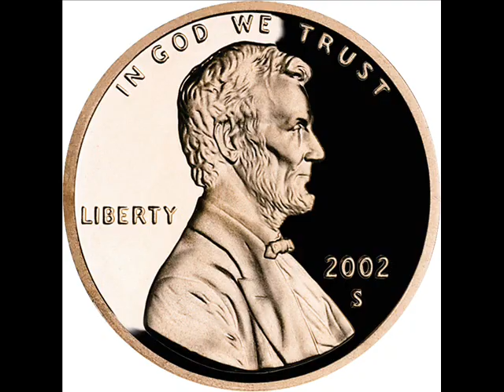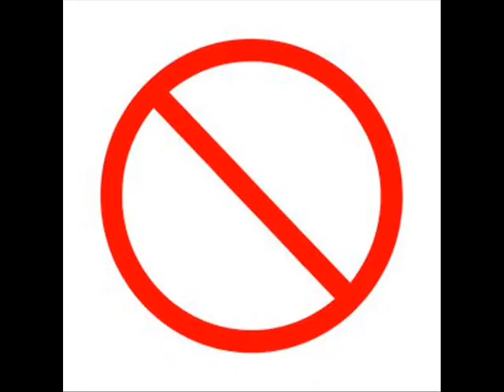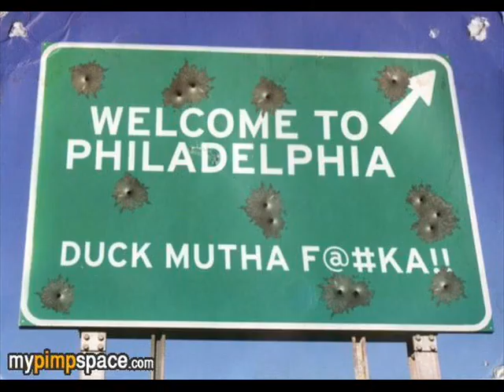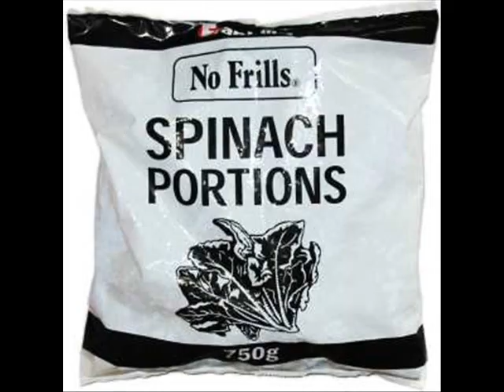Real ILL (Jus-Seif) Team Ginger Bread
Hip-Hop Jus-Seif (Real ILL)  Video Seif Productions Inc. Team Ginger Bread